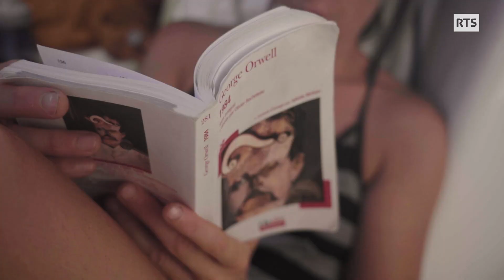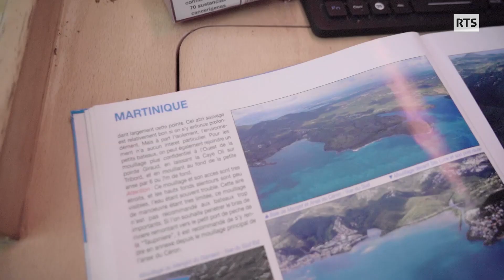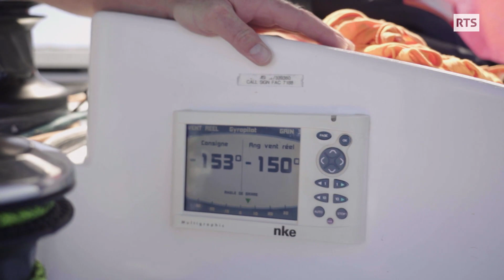Ep.10 Nos marins arrivent enfin en Martinique, déjà un peu nostalgiques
L’équipage a beau s’adonner aux dernières manœuvres avant les Antilles avec légèreté, l’océan continue d’imposer son lot d’imprévisible. Les sargasses, algues à la dérive, entravent la course du navire. Les sautes de vent et coups de lof menacent l’intégrité du spi qui avait déjà été malmené avant les Canaries.
Mais à l’aube du dernier jour en mer, la troupe est partagée entre l’impatience de toucher terre et l’évocation nostalgique des bons moments. Après plus de 4000 milles nautiques, l’émotion se fait sentir à bord et chacun, à sa manière, profite au mieux des derniers instants qu’il lui reste sur le Luna Rosa. L’on finit par s’éprendre du frémissement des voiles, du gémissement des cordages et autres sons du bateau. L’attente se fait longue. On a beau scruter l’horizon, les îles censées être proches ne se dévoilent toujours pas. Jusqu’à ce que, « Terre en vue ! », l’effervescence s’empare de nos marins comblés…

« Les prétendants à l’Atlantique », une série de Christopher Shand.

Image, son, montage et réalisation : Christopher Shand

Lucas Napoleone, Bastien Thomas, Olivier Deshayes,
Benoit Medrykowski, Paolo Conti,
Simon George, Begg Cassia, Scarlett Littlewood, Begg Trad
Victor Cavini,
Drew Milligan, James Geoffrey Wrigley,
Dominic Val, Rablah Toby, Nicholas Herschman.

Graphisme, habillage : Coralie Binder

Mixage : Julien Chabbert

Etalonnage : Christopher Shand

Production : LuxAltius Productions

Avec la participation de :
Marion Chavanne, Mathieu Demarne, Charly Ducros, Quentin Mayerat, David Métayer, Christopher Shand, Fabienne Witz.

Remerciements :
Theresa Dearden, Charly Ducros, Antoine Plantevin, Quentin Mayerat, Nicholas Shand.